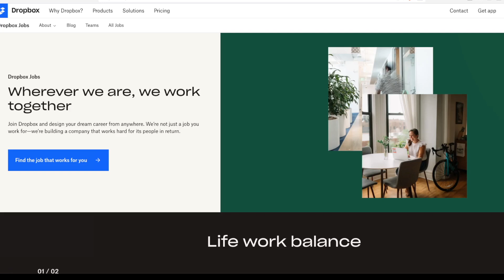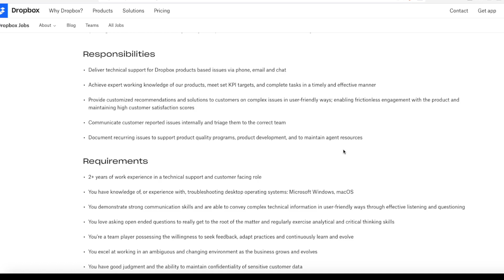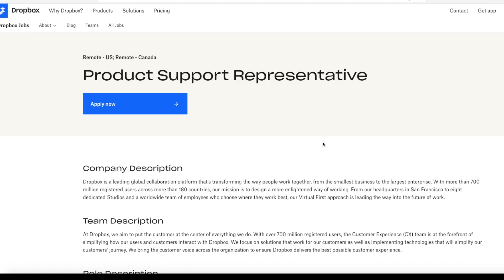DROPBOX Hiring Remote Work From Home In Both USA & Canada | Up To $70,000 Year | No Degree Needed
Huge cloud storage site dropbox is hiring someone to do product customer support from home. They hire in both USA & Canada and they pay very well anywhere from $52,000 a year all the way up to $70,000 a year and they don’t require any college degree. Links to apply are below.

Dropbox Product Support Rep - USA & Canada - $52,000 to $70,000